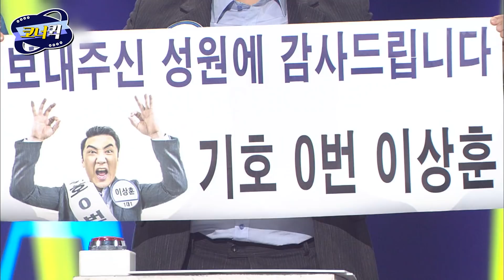[크큭티비] 1대1 : 프리어미리그? 보고싶어! | ep.842-844 | KBS 방송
▶출연자정보: 유민상, 이세진, 김성원, 정윤호, 김원훈, 이상훈, 김태원, 정해철, 서태훈, 이창호
▶회차정보:
842회 (*2016년 04월 17일 방영)
843회 (*2016년 04월 24일 방영)
844회 (*2016년 05월 01일 방영)